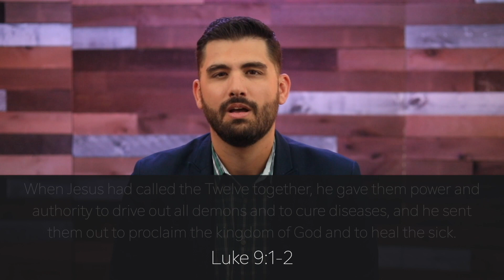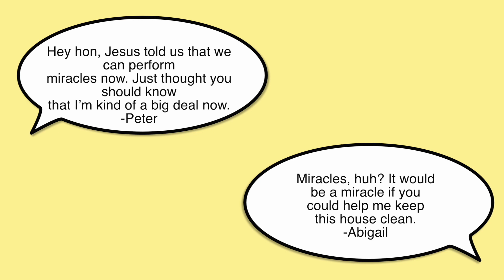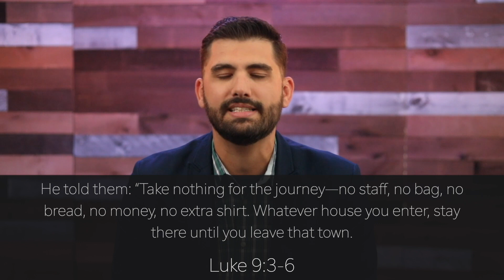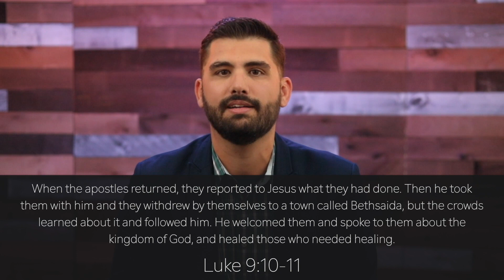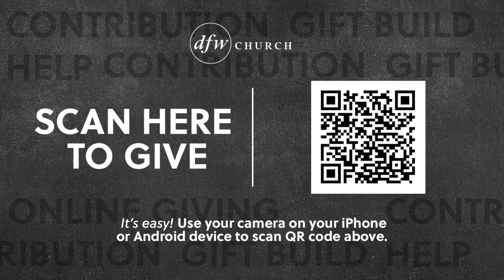DFW Virtual Service: 11/7/21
Welcome to the DFW Church Virtual Service. This is our final virtual service. Going forward we encourage you to join the live-stream of the nearest worship center service. This week’s sermon is entitled, "Let Go, and Let God" preached by the evangelist of the Denton Worship Center, Jeff Smith.

⛪️ Looking to get connected to a group near you?